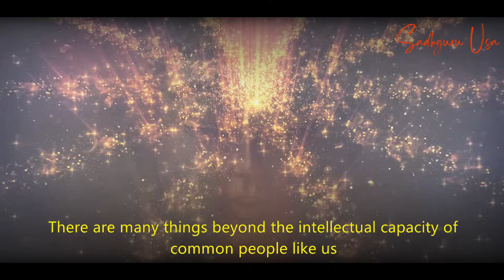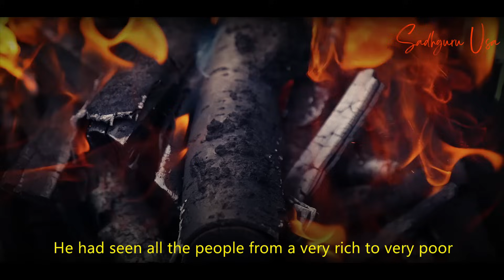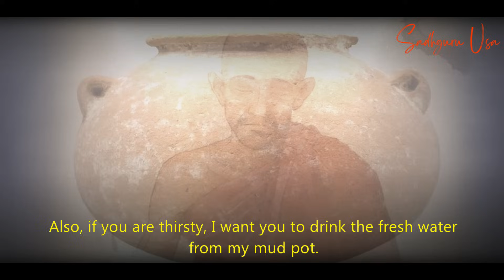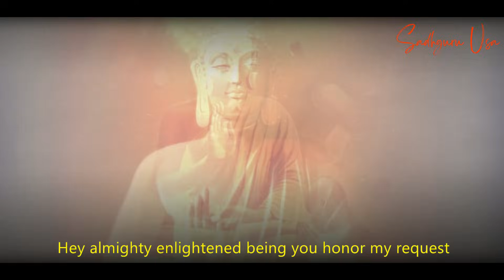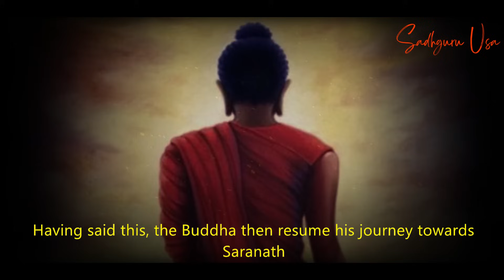SRI M's SHOCKING TRUTH About Buddha | WHAT Happens When Buddha Predicted The PROPHECY Of SRI M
The main topic of this video is sri m's shocking truth about Buddha. In this video, you are told about what happened when Buddha predicted the prophecy of Sri M. This video is about a supernatural event that occurred in the life of Sri M. Sri M has commented on this incident in his book "Sri M the journey continues". Briefly speaking about this event, when Sri M explored his past lives with the help of yoga and meditation, he came to know that in one of his births, Gautama Buddha himself had appeared to Sri M in his previous life. Also, Buddha had told a prophecy about Sri M then. He was given a secret message. Now this video tells about what was the secret message given by Buddha. So watch till the end.

Timecodes
0:00 - What you will see in this video?
0:56 - About Sri M's past life as muka.
2:26 - The divine saintly being told Muka Aka (Sri M) about Buddha
4:33 - When Sri M met Gautama Buddha
4:57 - What did Buddha look like?
6:55 - Buddha makes a prophecy about Sri M
8:11 - Outro
8:44 - Endscreen

I've added High-Quality Editing Skills, Special Effect With Some Bgm Music, and I also add my own voice which adds commentary to the video to make it a totally new, unique, And Original video.

•Footage Licensed Through:
Video Credit:- Envato Elements
Image Credit:- Envato Elements

- "Team Sadhguru Usa".